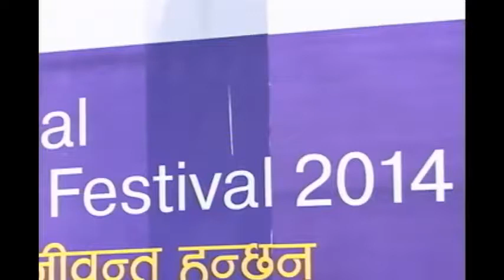Saraswati Pratikshya Nepali Kavita नाथिया उपन्यासकी लेखिना सरस्वति प्रतीक्षा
हामीलाई हेरेपछि सस्क्राइब् गर्न नभुल्नुहोला हामि अन्य यस्तै राम्रा राम्रा भिडियोहरु राखने छौ साथै सेयर गरेर सबै साथीमाझ पुर्याउनु होला | धन्यबाद